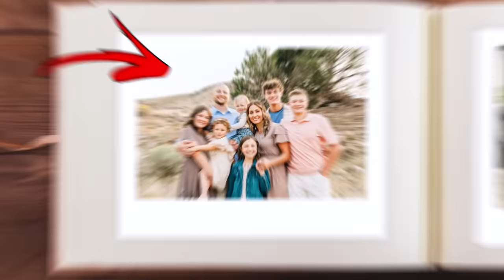We ADOPTED, but our KIDS Get JEALOUS! Ft/ Rock Squad & Dixon Sisters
We adopt famous YouTubers for 24 Hours! Have you ever wanted to adopt someone for just 24 Hours? If you have, you can see how well it would have gone. We are going to adopt 4 famous YouTubers for 24 Hours and you should watch till the end to see the amazing twist we had.